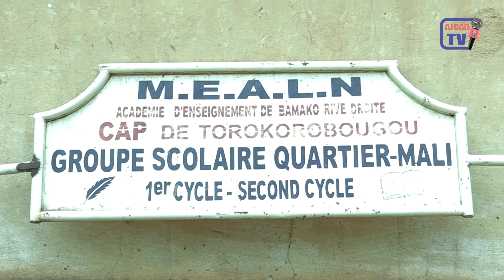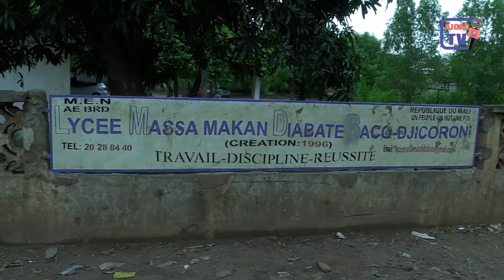REPORTAGE/ REOUVERTURE DES CLASSES